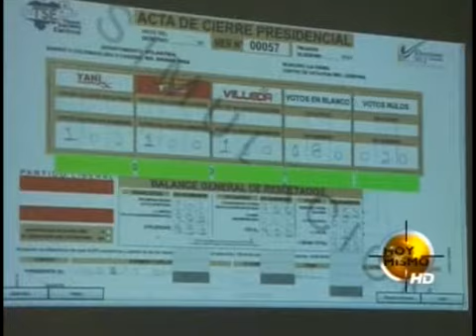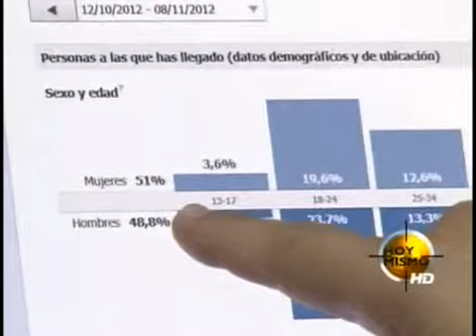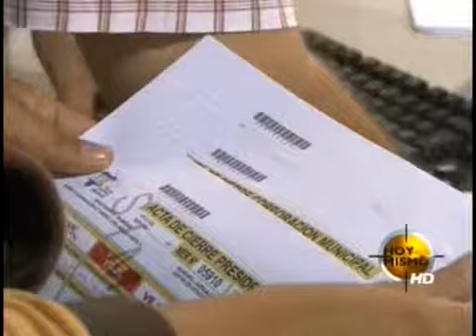Seguridad electoral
Televicentro TVC tvcplay TelevicnetroHN El Tribunal Supremo Electoral (TSE), se ha esforzado para lograr que la transmisión de datos y los resultados de las elecciones primarias del próximo domingo 18 de noviembre estén blindados contra cualquier intento de fraude electoral, por ejemplo el escrutinio será a puerta abierta es decir ante la mirada atenta de los electores y de los mismos activistas de los diferentes movimientos que participan en el proceso, también han implementado por primera vez los custodios electorales que se espera que sean garantes de un proceso limpio, además el conteo será rápido y de transmisión inmediata con la participación de la sociedad civil por lo que se espera que una vez cerrada las urnas ya sea a las 4 o las 5 de la tarde inicie un flujo masivo de datos que rápidamente reflejen una tendencia que le permita al organismo electoral informar quienes son los ganadores.